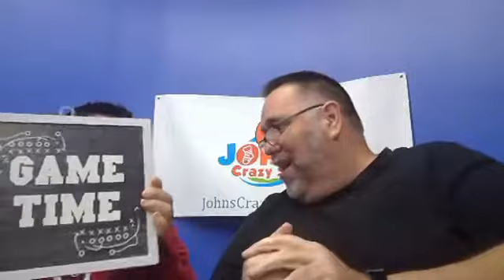John and Mark's NFL Picks for Week 8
The boys had rough week, both going 2-3. John's record is now 18-15-2 and Mark is 20-14-1.
They also talk about the Microsoft and CNBC videos, Kim's wedding, speaking in Albany and John's Halloween party.